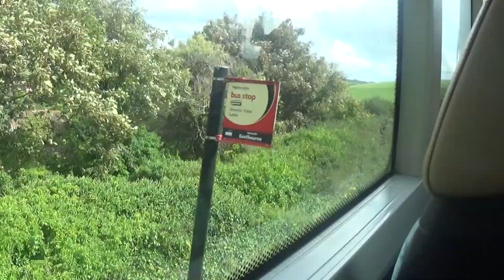Foxy having a ride on Brighton and Hove bus route 12A heading towards Eastbourne 26/08/2023 pt4